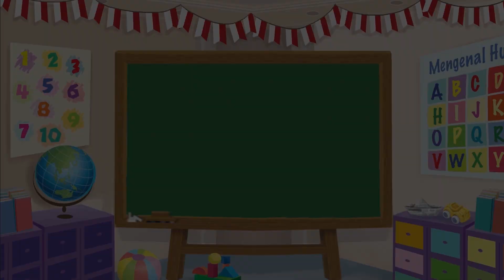Mengenal Huruf - Mengenal Huruf d untuk Anak-anak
Halo Sahabat Mombi! Hari ini, Mombi menemukan beberapa benda yang berawalan huruf D. Dari mulai di rumah sampai di peternakan domba. Benda apa saja, ya? Yuk, kita lihat di video ini!

Redaksi Channel Video Mombi:

Produser: David Togatorop
Editor: Sigit Purnomo
Script Writer: Cirana Merisa
Videografer: Inggar Rivaldi